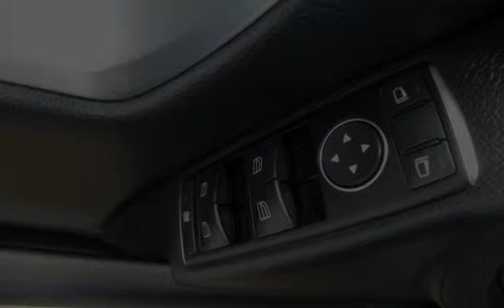2013 Mercedes-Benz C300 Sport 4MATIC for sale in Burlington, NJ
Our 2013 C300 4Matic Sport Sedan is athletically designed and absolutely stunning dressed in a mystical Magnetite Black Metallic! This incredible piece of Mercedes-Benz innovation has race inspired styling imbedded in it's DNA. The 3-spoke steering wheel and rubber-studded aluminum sport pedals are matched perfectly with the 3.5 Liter V6 engine that has no problems kicking out 248 horsepower. 4Matic is Mercedes-Benz standard terminology for All Wheel Drive, even with this power, this machine is surefooted at all four corners giving you a solid feel and confident driving experience plus near 30mpg on the open road.

Look at our pictures and you will see the aluminum trim and finely detailed instrument panel brings a refined style to this sport champion. Get ready for heads to turn as you pass by in this exhilarating sports sedan filled with luxury! This model has brilliant lower body work,navagation system, aggressive 5-spoke styled wheels that are staggered for better grip and performance. In classic Mercedes-Benz fashion, the always evolving safety leader in the automotive industry has outdone themselves once again. With multiple options for every kind of driver, safety should not be a concern.

Distinguished performance, incomparable style, and state-of-the-art technology are what you expect from Mercedes-Benz...and this C300 4Matic will not disappoint!